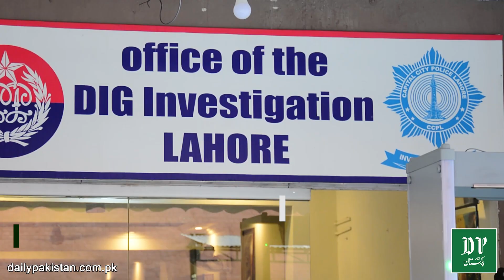Bacho ko aghwa karnay wala groh sargaram, social media per gardish krnay wali khabro ki haqeeqat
بچوں کو اغوا کرنے والا گروہ سرگرم، سوشل میڈیا پر گردش کرنے والی خبروں کی حقیقت جانیے